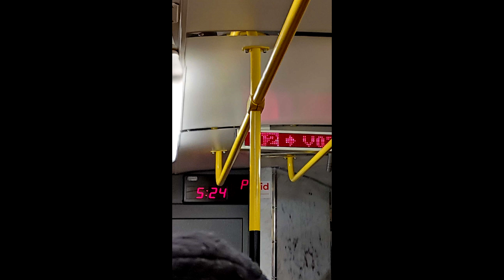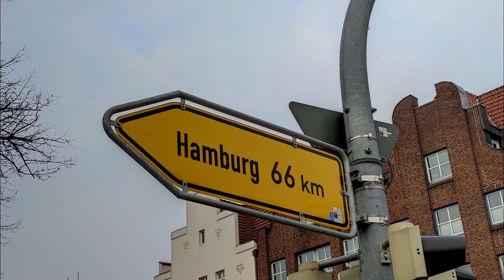Projekt s CK HAJI do Hamburku a Lübecku